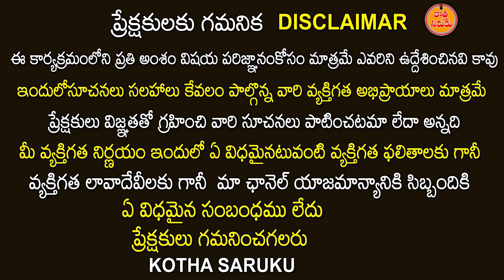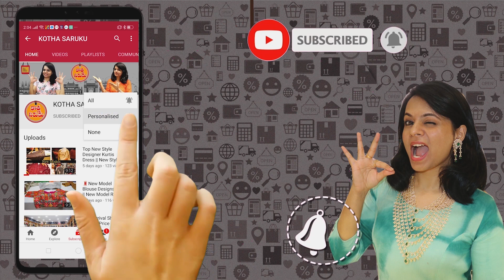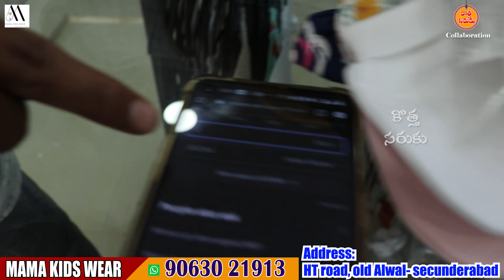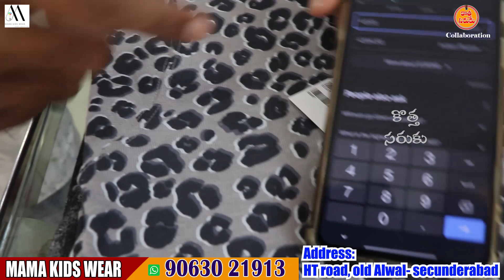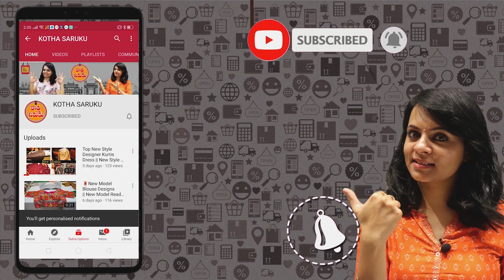Kids export surplus store|MaMa kids wear an expert surplus store ఇలాంటి ఆఫర్ Never before Ever after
Mama Kids wear
Shop No 7. Padma Nayaka Complex. HT Road, Old Alwal, Hyderabad-50010
Export Surplus Store

branded kids wear wholesale market
,kids wear wholesale market in ludhiana